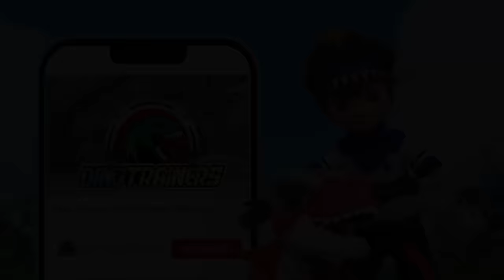Dino Trainers S1【01-03】30min Compilation | Dinosaurs for Kids | T-Rex | Cartoon | Toys | Robot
☆ Chapters ☆
0:00 - Fight with me, T-Rex!
10:20 - Confront with Hunting Team
20:30 - The Battle for Velociraptor